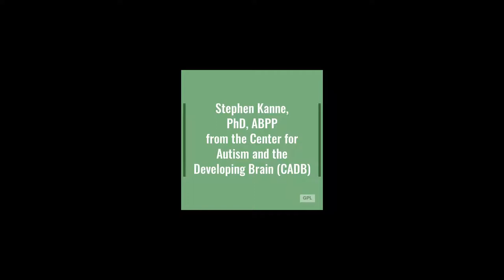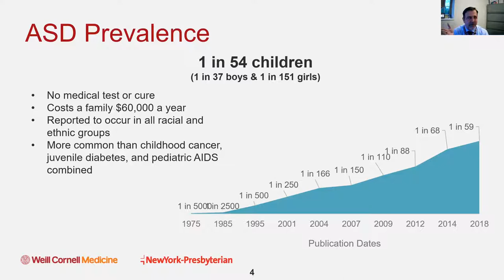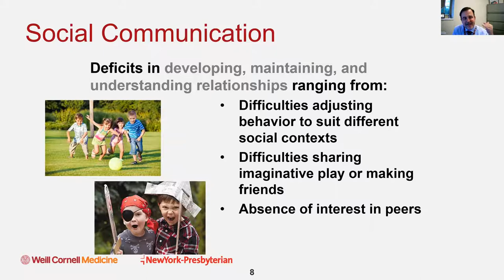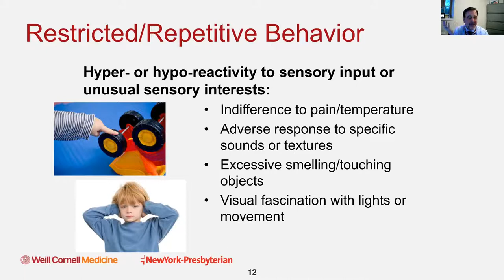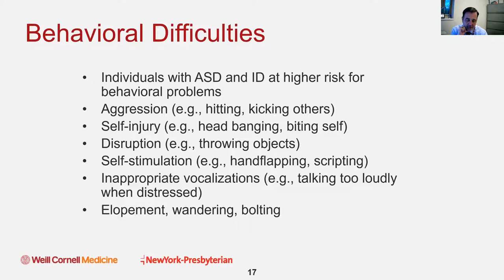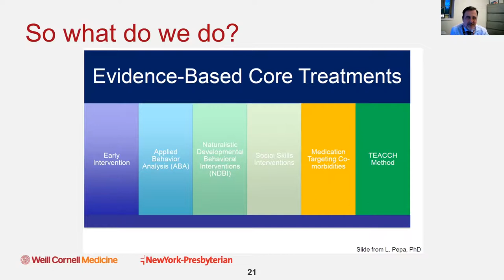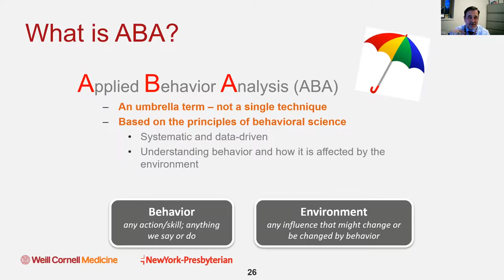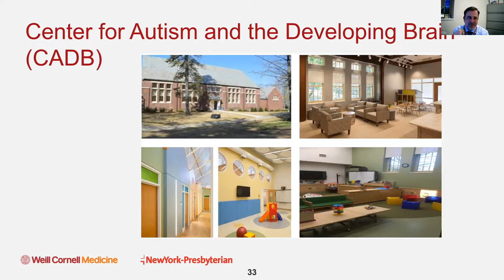Understanding Autism Spectrum Disorders with Building a Resilient Westchester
Dr. Stephen Kanne, Director of the NewYork-Presbyterian Center for Autism and the Developing Brain helps us understand autism spectrum disorders, how they are diagnosed, treatment methods and resources for autistic individuals and their families.

According to the U.S. Centers for Disease Control and Prevention, autism spectrum disorders affect one in 110 children and one in 70 boys. An estimated 1 million to 1.5 million American adults and children live with an autism spectrum disorder.